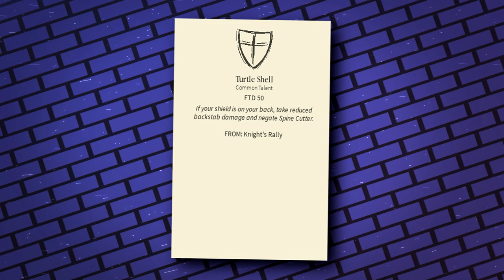The Shield Meta Is Dead. | Deepwoken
The days of holding F forever have fallen to The Depths, but are they really that bad? Today we explore Deepwoken's shield meta to see if it truly is doomed.